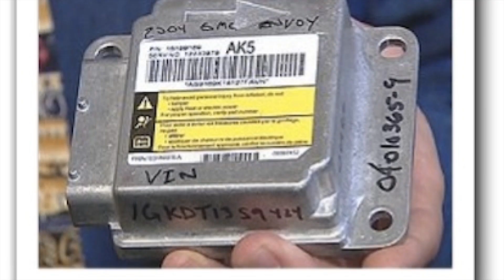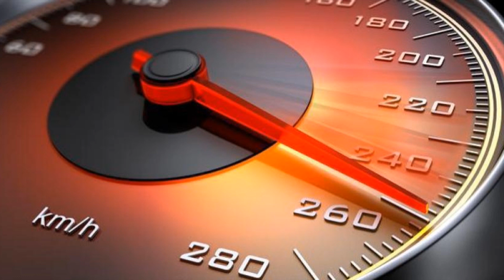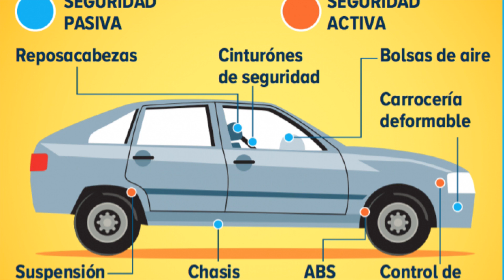El caja negra en el coche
Muchos conocen la existencia de una caja negra en los aviones, pero ¿cuántos de ustedes sabían que los coches también pueden tener una? La verdad es que, tras la nueva legislación, este tipo de cajas son obligatorias de incluir por parte de los fabricantes de vehículos, pero ¿está todo regulado en la ley o queda aún trabajo por hacer?
Si esto es toda una novedad para ustedes, en este vídeo conocerán todos los detalles de estas cajas. La principal función de las cajas negras es, sin duda, la seguridad y control, tanto del propio coche, como de los pasajeros. En este vídeo, Avtopro, les ayudará a entender mejor para qué sirve la caja negra en los coches, cómo funciona, su ubicación en el auto, así cómo, los datos que puede y no puede registrar y quién tiene acceso a esos datos registrados. Finalmente, en el vídeo hablaremos sobre las ventajas e inconvenientes, ¿realmente es tan útil y eficaz como puede parecer a simple vista? Tras ver este vídeo podrán sacar sus propias conclusiones sobre estas cajas negras.

0:00 -0:48 - ¿Qué veremos en este vídeo?
0:49 – 1:48 - Sistemas obligatorios
1:49 – 2:13 - Función de la caja negra
2:14 – 2:55 - ¿Cómo funciona?
2:56 – 4:28 - Datos a registrar
4:29 – 4:59 - Lo que no puede hacer
5:00 – 5:17 - ¿Dónde se encuentra?
5:18 – 6:37 - ¿Quién accede a los datos?
6:38 – 7:47 – Opiniones